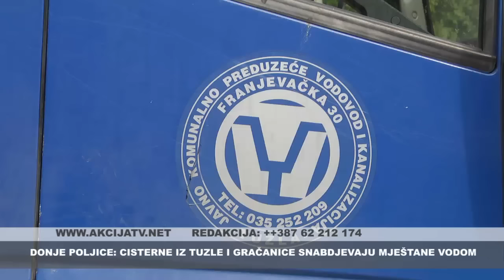Poljice cisterne iz Gracanice i Tuzsle snabdjevaju mjestane vodom